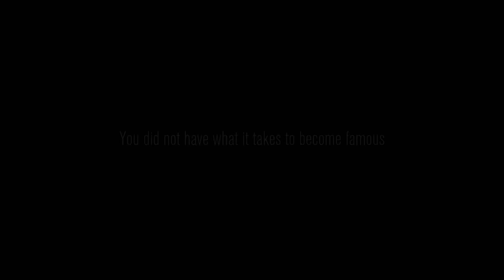WE THREW THE MONSTERS A PARTY! | Content Warning